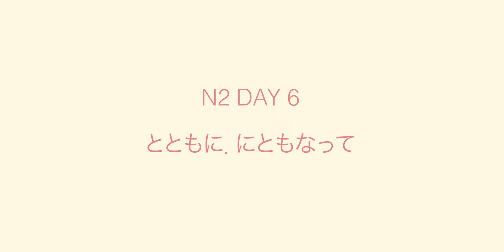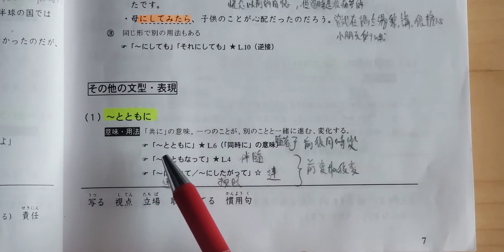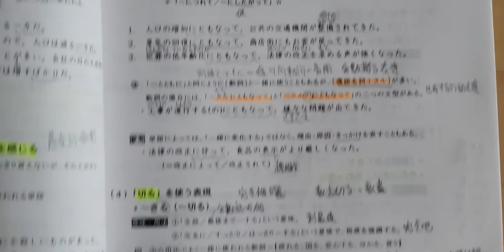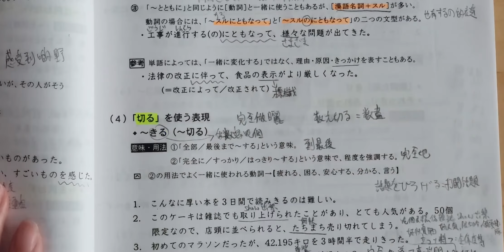【徳徳日本語】日文JLPT N2溫書片 DAY 6 とともに．にともなって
即使當時下了多少苦功也好，「語言」這件事是會學習後便很快忘記的。為了在記憶消失前留下學過的東西，我拍下了溫書片，為將來忘記了日文的自己歸納好內容，要重新pick up也容易點！放入Harddisk又好少回看，所以Upload Youtube吧！
個人覺得發音有啲未準，請見諒

P.S.自學時好感謝不少人拍下教學片上YouTube，讓我減輕了不少學習困難。

DAY 6 とともに．にともなって

留意返：日文的德字是冇「一」

我會努力謝謝您